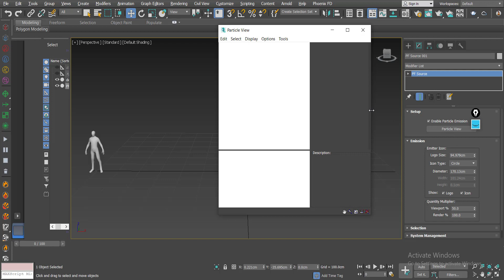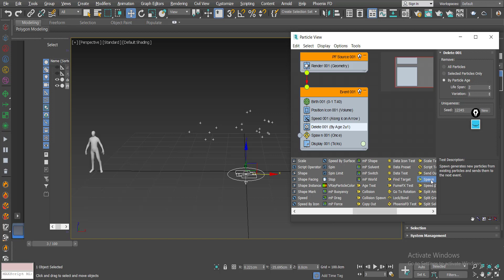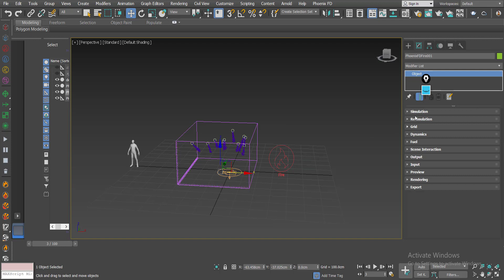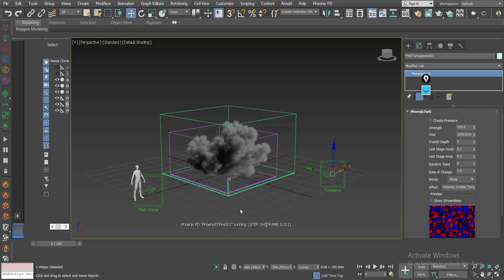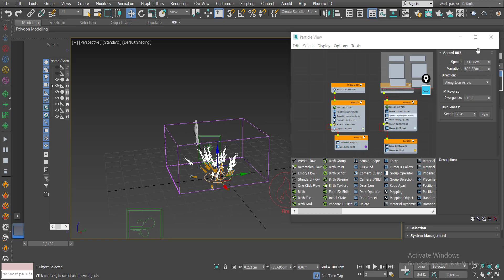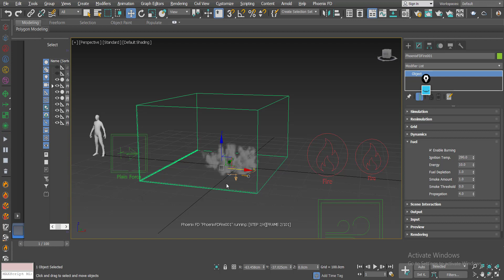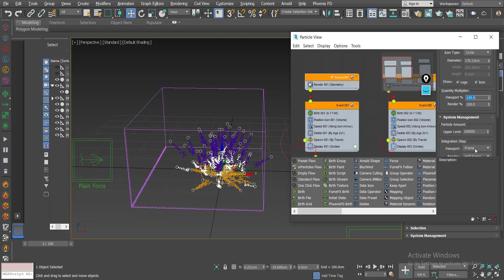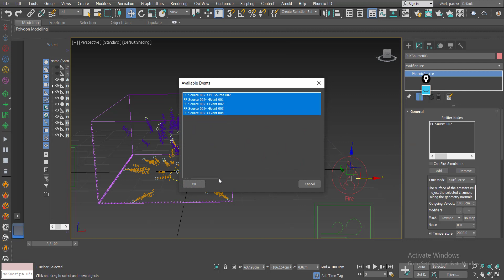Phoenix FD Blast Render